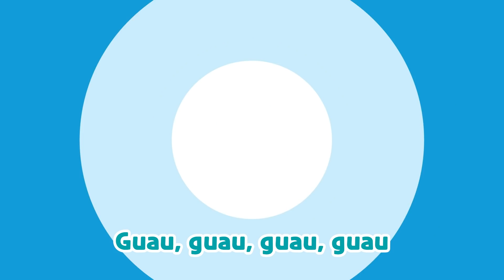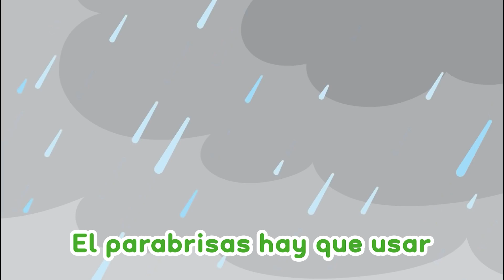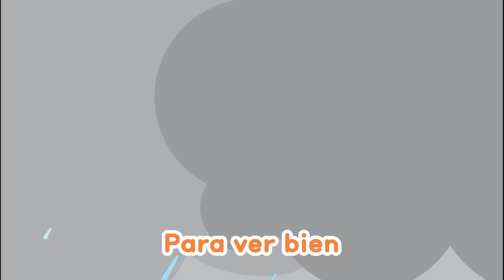Bingo y otras canciones | Feliz Canción para Niños│Robocar POLI TV español